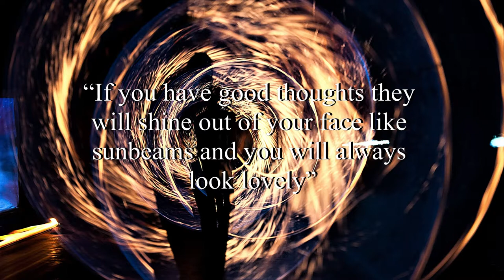Orange Foot - Dan Henig (No Copyright Music)